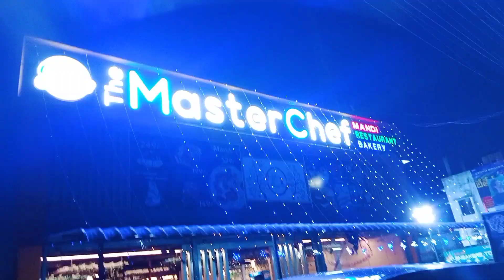Surprise visit after one Month | Amma post birthday celebrations | Party | Lohitha#Chitti Chatterbox